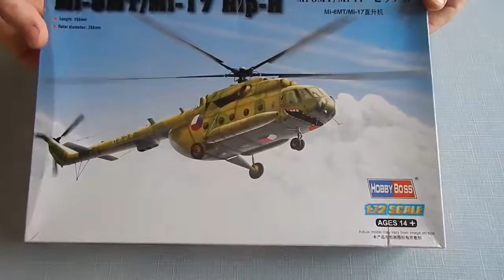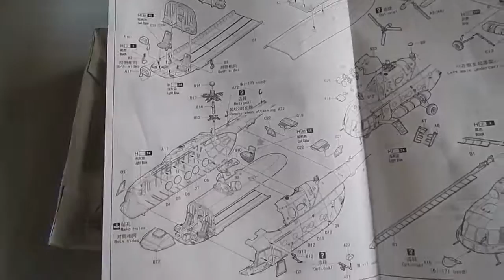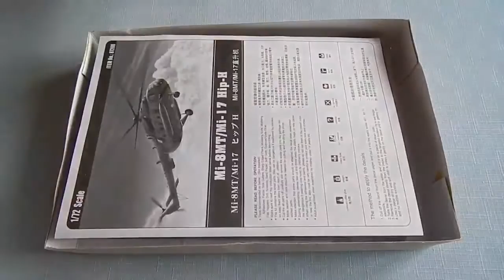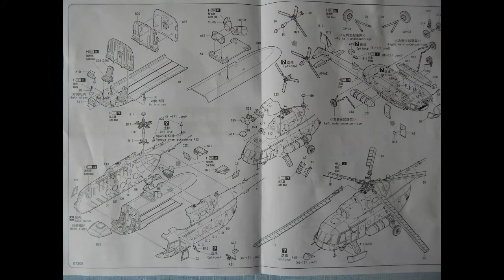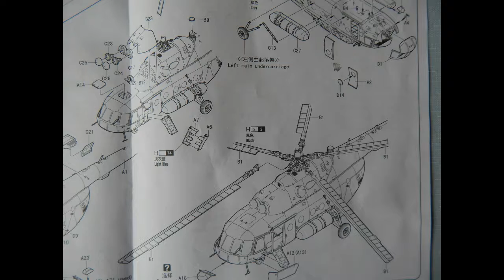Ми-8 МТ/MI-17 Hobby Boss. 1:72. Обзор коробки.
Ми-8 МТ/MI-17 Hobby Boss. 1:72. Обзор коробки.Видео и фото обзор!